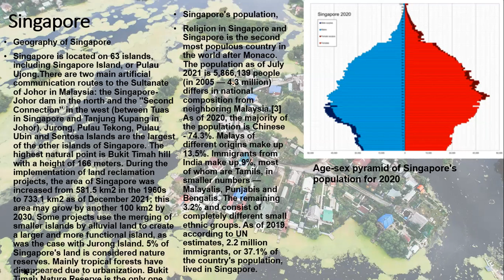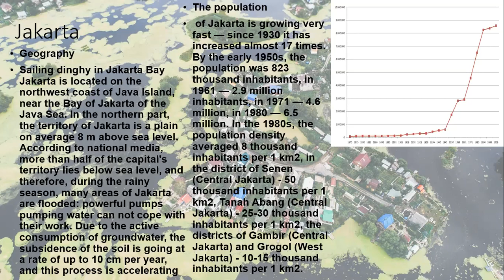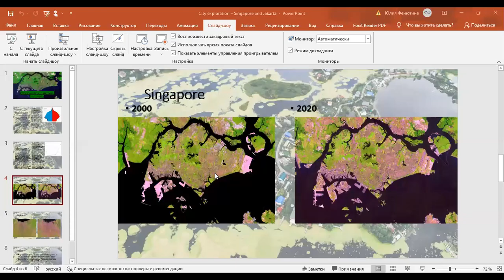12th online meeting of the Earth Education Collective project (03/13/2022)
This is the recording of the 12th online meeting of the Earth Education Collective project. This was a small meeting, actually a personal consultation for one of the participants.

This has been a bilateral project, involving school student teams from the US and Russia, which opened up an opportunity to share views on natural phenomena from different positions, and compare environmental challenges in two countries.

This educational project for environmental monitoring based on satellite images was conducted in 2021-22 by Transparent World, a Russian nonprofit dedicated to educational uses for satellite imagery, and EarthEd, an American nonprofit that encourages wilderness educational experiences.

The project offered free training on:
- handling satellite images online and in the desktop open source software;
- basic skills in geographic information systems (GIS);
- analysis of the environment in our changing world with remote sensing.

The recordings of lectures, project meetings, and the participants' presentations could be found

The project's materials are free and could be used for learning basics of remote sensing and GIS with online tools.